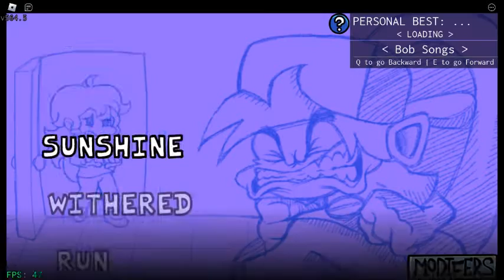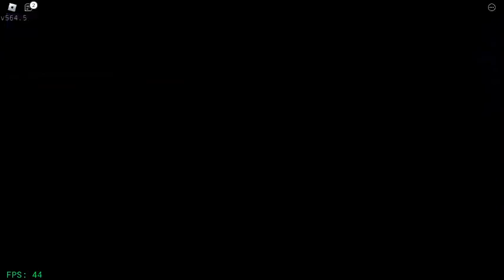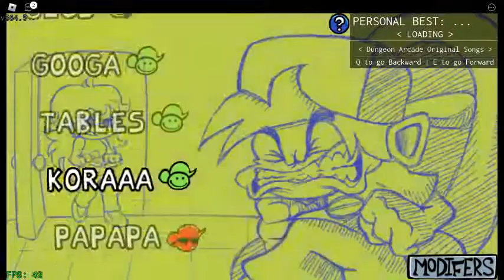Friday Night Roblox 1.5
Get me views and sub my channel